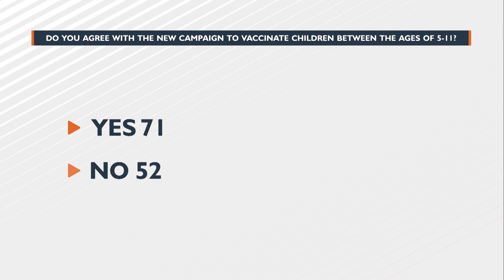Yule Love Shopping Victoria returns